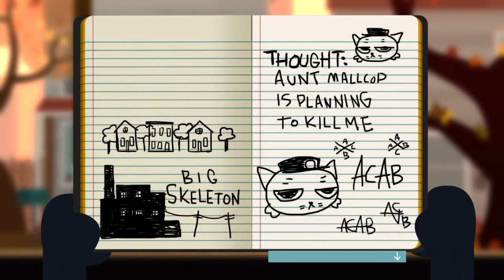Its just shapes {Night in the woods Comic Dub}